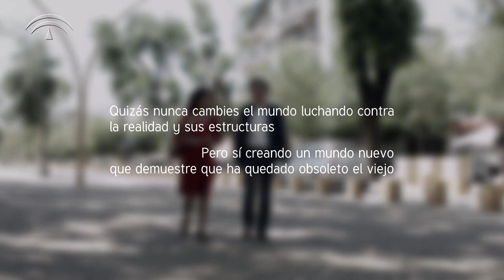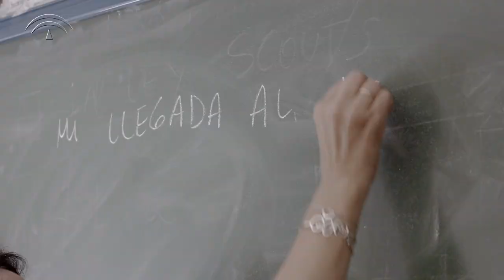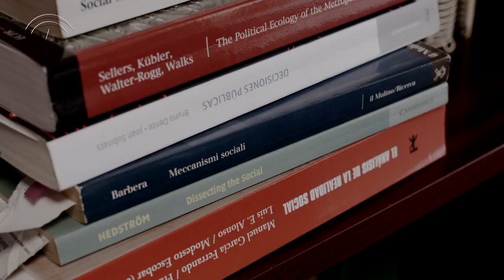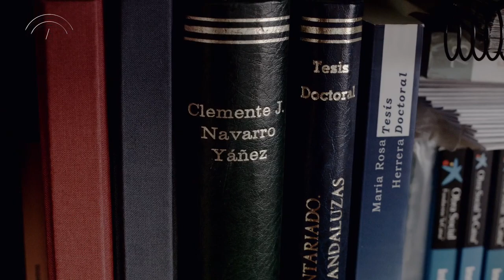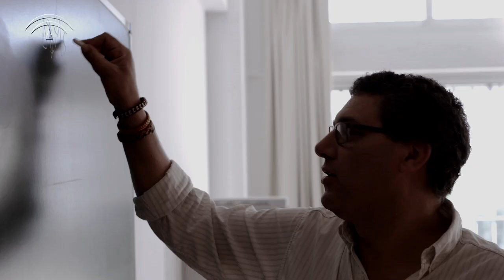Conversaciones sobre Innovación